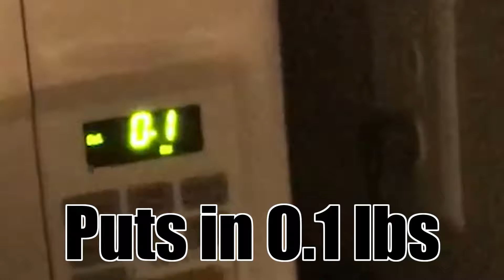Making Breakfast Burritos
"Tutorial" on making breakfast burritos.
Its pretty funny doing it with my incompetent roommate.
also, the blur is part of the joke, because I keep having to censor him.